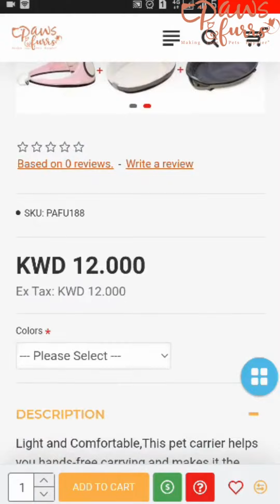How to Buy item for cat and dog online shop Kuwait | Making Smart Purchases Online in Kuwait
New year products like clothes, accessories, foods and many more for pets

BEST CARU FOOD AVAILABLE WITH AFFORDABLE PRICE IN OUR WEBSITE AND STORE
Please check out right now.

We commit @pawsandfurr1566  to never stop delivering the best quality pet product additionally to make pets' life, even more, comfier, joyous and beautiful. @pawsandfurrs.kwt
how to buy item for cat accessories online shopping Kuwait
how to buy item for dog accessories online shopping Kuwait
how to buy item for pet accessories online shopping Kuwait
Buy foods items for Cats online website Kuwait
Buy foods items for Dogs online website Kuwait
Easy step to buy pets items from online website paws Kuwait
How to buy online pet accessories easy way tutorial